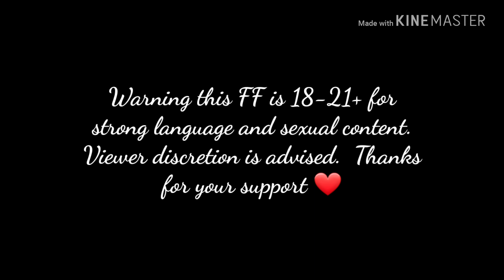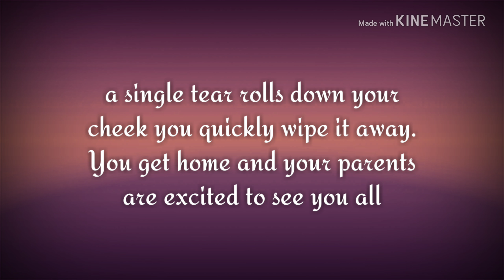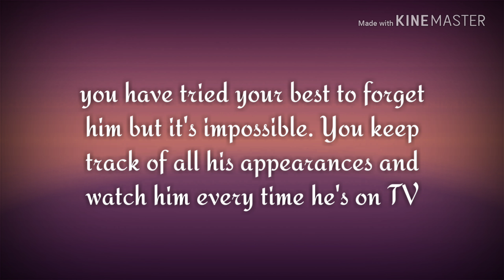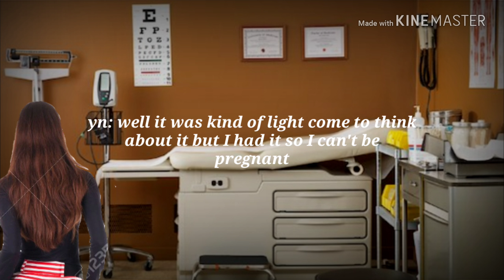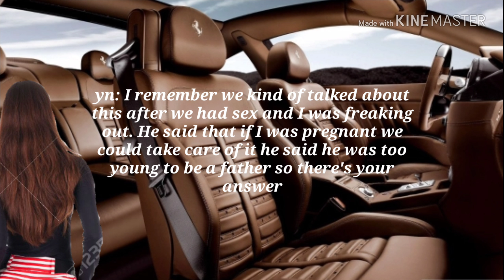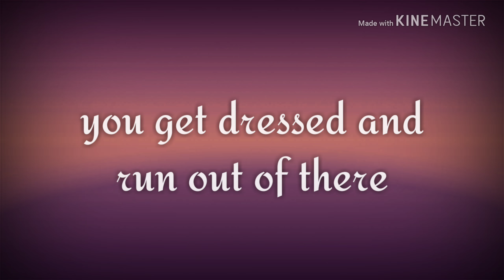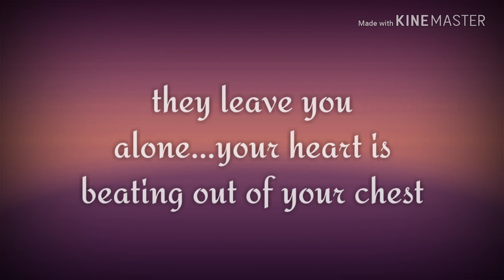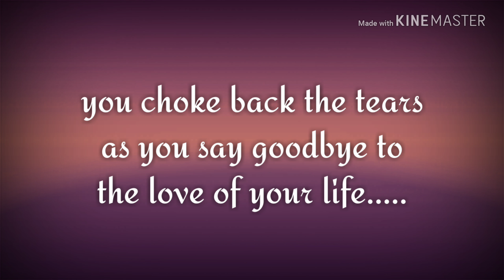{GOT7}YUGYEOM FF LOVE CRUISE EPISODE 8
This is my original story

Warning this FF is 18-21+ for strong language and some sexual content

No disrespect to any of the characters used in this fanfiction. All editing done by me

This is just an ff and is not meant to hurt or disrespect anyone.

💕Isabel M💕

Chris Brown -With You
BTS- Butterfly Instrumental
Chanyeol f/Punch - Stay With Me
Glee- A Thousand Miles